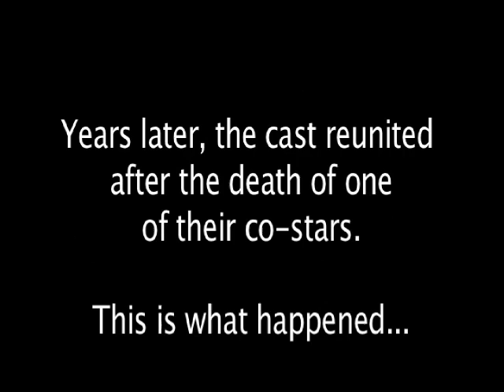TFC Short: The Globateers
From the Insomnia Theater Benefit Concert

CREW:
Written & Directed by Jordana Lipsitz
Camerawork by: Christine Boegeman & Phillip Carrol
Edited by: Lillia Staverosky-Andrules

STARRING:
Stephen Kilpatrick: Earth
Lillia Staverosky-Andrules: Water
Rachel Barrish: Wind
John Sabbatelli: Earth
Anthony Taylor: Skummy Vernim
Adam Charlton: Commander Globe